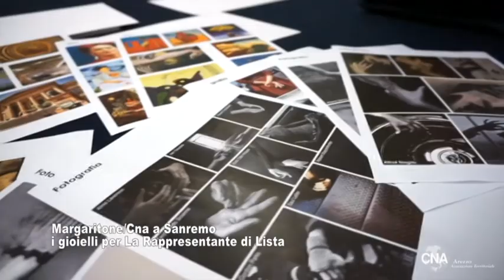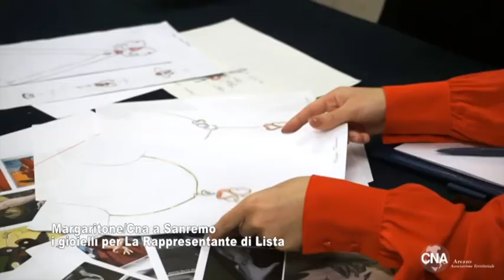Dal Margaritone a Sanremo i gioielli di La Rappresentanza di Lista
Dal Margaritone a Sanremo i gioielli di La Rappresentanza di Lista Un servizio andato in onda sul canale digitale terrestre di Teletruria/2 - 102tv contenitore quotidiano TvS  canale 87  ore 19,15-21,15 e 12,10-14,10 a cura dell' a.c. Centodue SubbianoTv realizzato per la promozione del territorio da Stefanella Baglioni e Fabrizio Radicchi pagina Fb SubbianoTv.